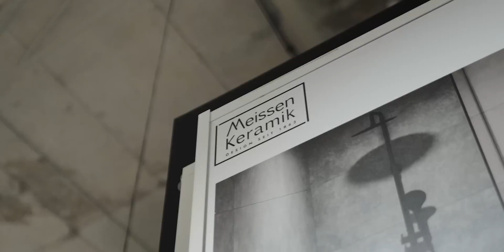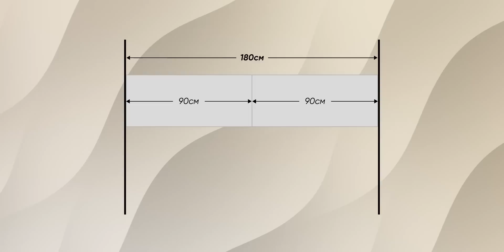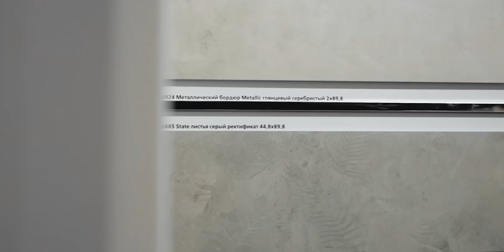Плитка каких размеров идеальна для стандартной ванной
Когда выбираешь плитку большого формата, то сталкиваешься с двумя проблемами: или совсем крупный размер и много обрезков потом, съедающих бюджет, или что-то узкое и длинное. Показываем коллекцию керамогранита c оптимальными высотой и шириной, которая идеальна для стандартной ванной. Тут и классический мрамор-бетон, и трендовый зеленый керамогранит, и деликатные растительные принты — есть и бюджетные варианты, и более дорогие фактурные.

00:00 начало
00:39 Meissen Keramik удобный формат плитки для стандартной квартиры
04:24 Dream: классический мрамор и бетон
04:42 синий керамогранит (мрамор и однотон)
06:20 что такое ректифицированная плитка
07:36 Lush: зеленый керамогранит (однотон и «листья»)
08:56 Wonder: бежевый мрамор и декор с деревом
09:10 Sense: фактурный керамогранит бежевых тонов
09:49 Calm: декор с листьями и плитка с правильной рыжиной
10:15 Skin и Sense: светло-серый ректификат, имитация гранита
11:00 Ideal и State: серый и серо-зеленый керамогранит, декор с листьями